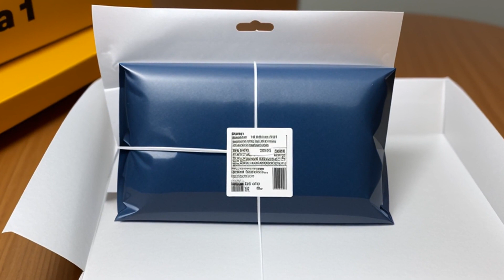Cable News Network L.P. v. CNNews.Com (2001) Overview | LSData Case Brief Video Summary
There is a legal case between CNN and Maya Online Broadband Network over the domain name "cnnews.com." CNN is trying to recover the domain name under the Anticybersquatting Consumer Protection Act (ACPA). Maya argues that they chose the name reasonably since "cn" is widely used as an abbreviation for China. CNN must properly serve Maya and Wang, but the package was returned as undeliverable. CNN files a motion to serve through publication, which is granted. Eastcom and Verisign agree to transfer control of the domain name to the Court. Maya files a dismissal motion, which fails. The case questions whether an ACPA in rem action is consistent with due process.

Cable News Network L.P. v. CNNews.Com (2001)
United States District Court for the Eastern District of Virginia
162 F. Supp. 2d 484